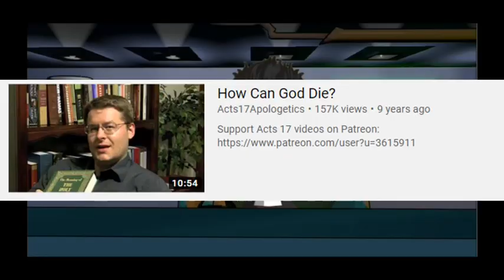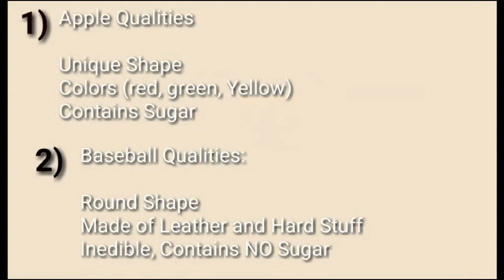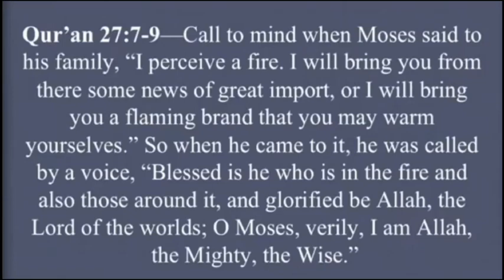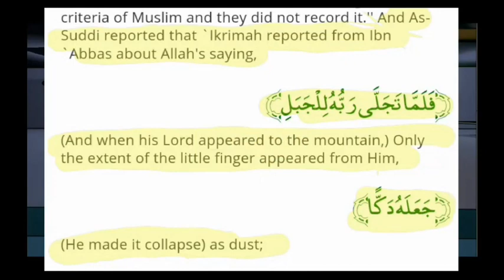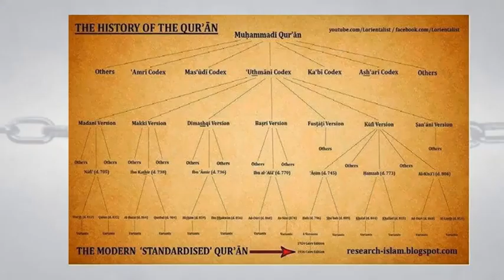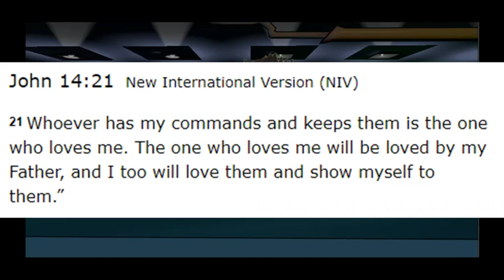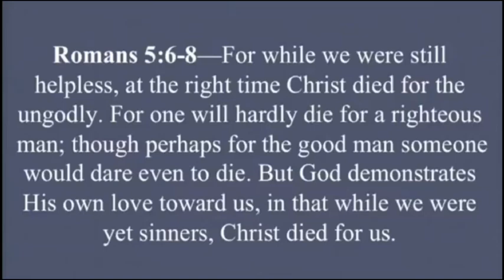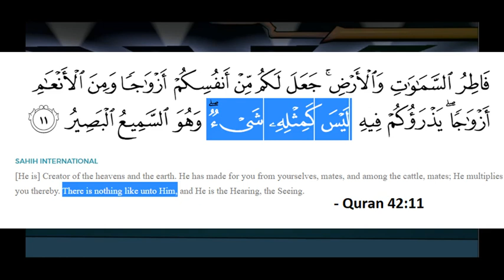Dear Mr Wood, God Cannot Die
At long last, I finally get to rip into one of David Wood's most frustrating video ever as he fumbles around trying to rationalize the death of an immortal being. This has been on my plate to cover for a while, but I never got around to finishing it. Since Ramadan is closing in on us, I wanted to get it out of the way. I hope you enjoy and learn.

I do plan on making a lot more videos in the future, Inshaallah.

Explanations of the Hadith "Allah descends to the lowest heaven"

I hope you all have a happy Ramadan and Eid. Please stay safe and remember Allah always.